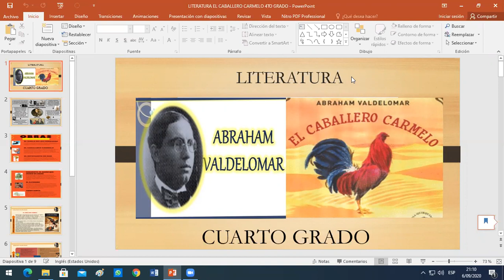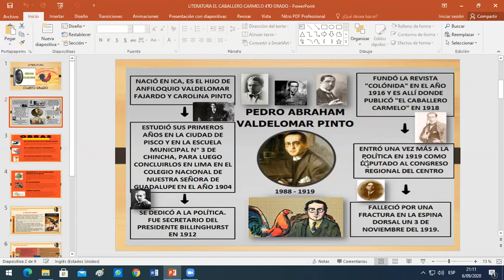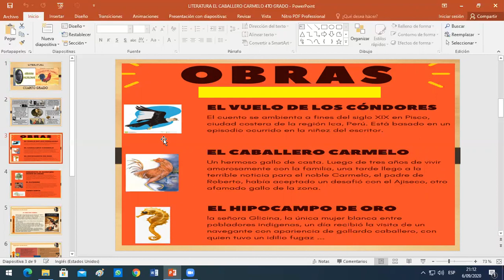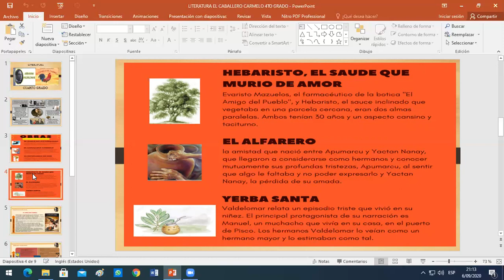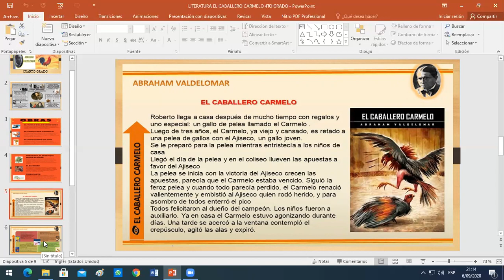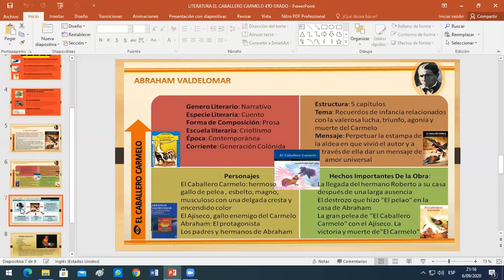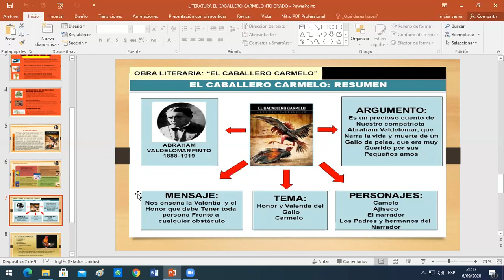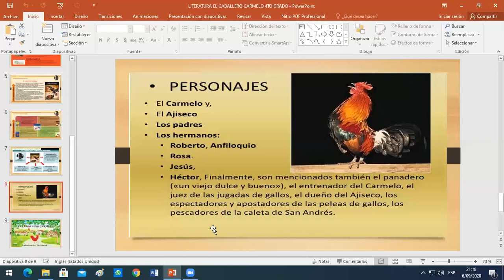NIVEL: PRIMARIA/ CURSO: LITERATURA/ III BIMESTRE/ MISS:ZOILA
TEMA: ABRAHAM VALDELOMAR/ "EL CABALLERO CARMELO"/ CUARTO GRADO